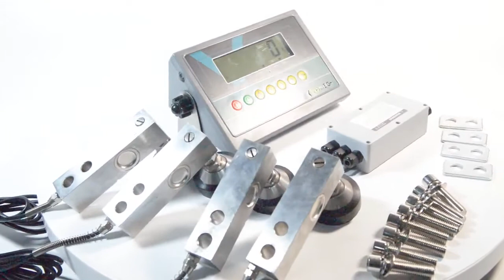industrial weighing scale accessories at affordable prices from a supplier shop kampala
industrial load cells of capacity 300kg best prices at supplier shop Kampala Uganda